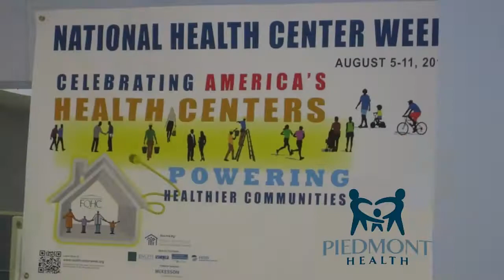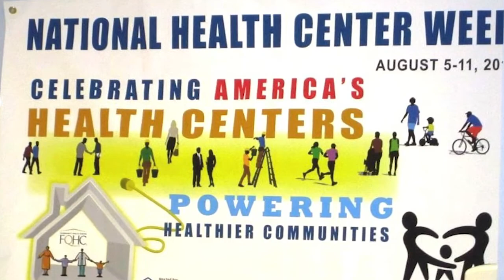Piedmont Health - Community Advocacy in Action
Piedmont Health -- Community Advocacy in Action. It's more than just Advocacy. More than public support. It's about Empowerment. It's about grassroots community health organizations along with their providers, staff, volunteers, and patients, working to ensure continued access to affordable healthcare for EVERYONE.

Please watch and enjoy our video, taken during National health Center week 2012.

Piedmont Health firmly believes in its motto: Right Care. Right Place. Right Cost. Improving the health and well-being of the community by providing high quality, affordable, and comprehensive primary health care is what it is all about!